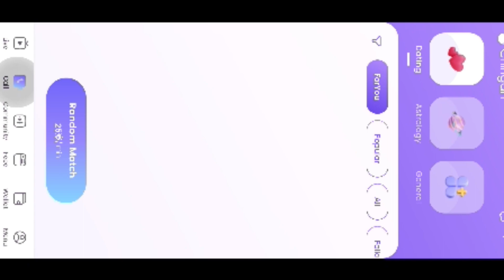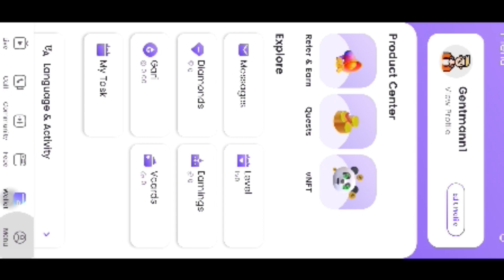Chingari Rangkamai nw hagwn nwng live tagasin Chingari